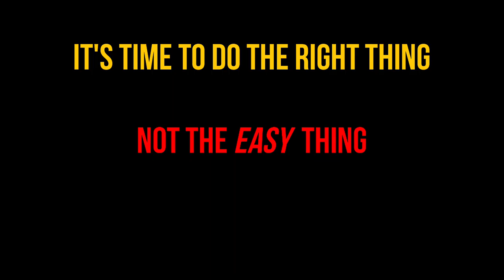IT'S NOT EASY BEIN' GREEN – CALL TODAY for a GreenNewDeal, VA!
🔥📞CALL TODAY to demand a GreenNewDeal for VA!📞🔥

Tell the Speaker of the VA General Assembly, Eileen Filler Corn, to assign the Green New Deal Act (HB 1937), the Fossil Fuel Moratorium Bill (HB 2292) and the Repeal Right to Work Bill (HB1755) to committee or to the floor for a vote.

and support Green New Deal VA !

🔥It’s time to do the right thing. NOT the easy thing.🔥

"Bein' Green" written by Joe Raposo, and performed by Emily Blankenship-Tucker of the SUN SiNG Collective and After Jack.